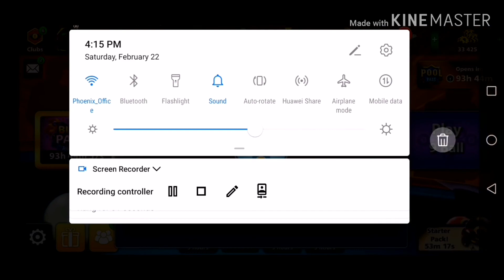8 ball challenge